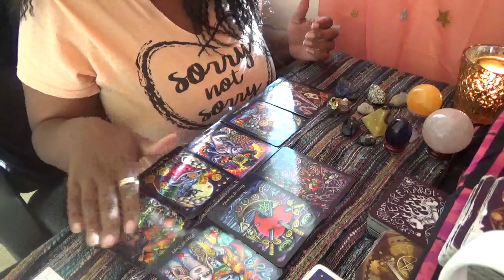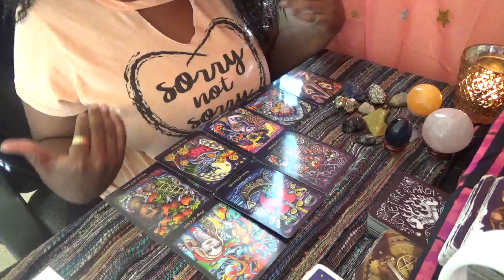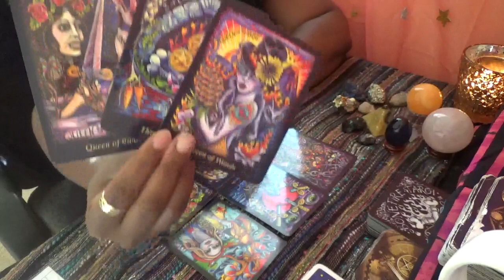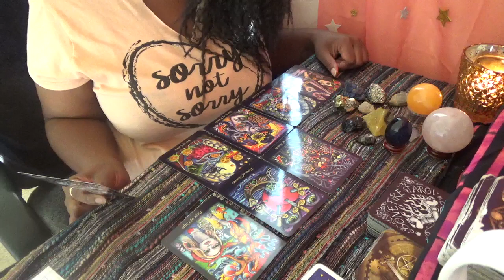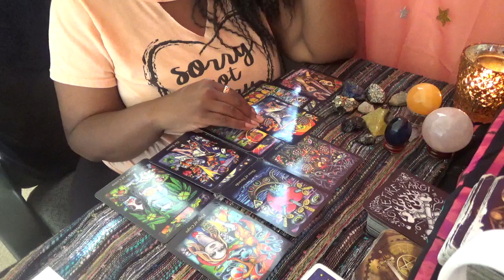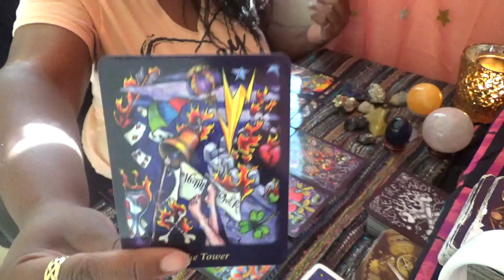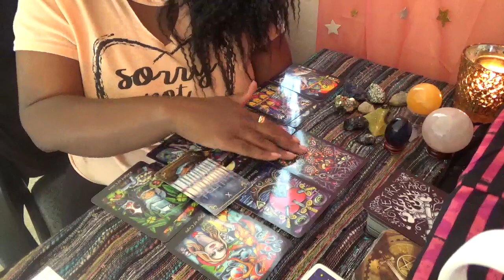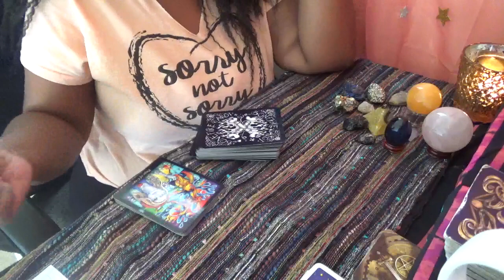♎ Libra - The Universe Says No! September 17th 30th 2018